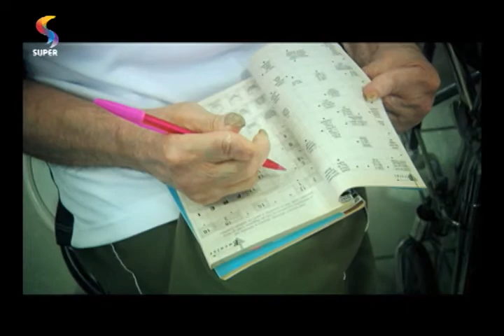NOVO DE NOVO - Vontade de viver motiva idosos que moram em asilos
Vontade de viver motiva idosos que moram em asilos.
Programa NOVO DE NOVO.
REDE SUPER